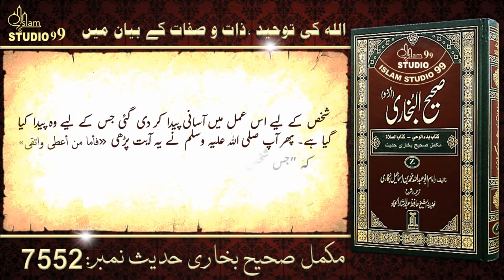Sahih Bukhari | Hadees No.7551 in Urdu | Islam Studio99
Islam Studio 99 is a search engine that seeks to provide Authentic Islamic information to the public.
Important information about Ṣaḥīḥ al-Bukhārī
Ṣaḥīḥ al-Bukhārī is one of the Kutub al-Sittah (six major hadith collections) of Sunni Islam, compiled by Persian scholar Muhammad al-Bukhari. It was completed around 846 CE / 232 AH. Sunni Muslims view this as one of the two most trusted collections of hadith along with Sahih Muslim.[1][2] The Arabic word sahih translates as authentic or correct.[3] Sahih al-Bukhari, together with Sahih Muslim is known as Sahihayn.
Author: Muhammad al-Bukhari
Language: Urdu
Series: Kutub al-Sittah
Subject: Hadith
Genre: Hadith collection

Important Information about Muḥammad ibn Ismā‘īl al-Bukhārī
Title: Imam al-Bukhari
Amir al-Mu'minin fi al-Hadith
Personal:
Born: 21 July 810 C.E.
13th Shawwal 194 A.H.
Bukhara, Abbasid Caliphate
Died: 1 September 870 (aged 60) C.E.
1 Shawwal 256 A.H.
Khartank, near Samarkand, Samanid Empire
Resting place: Khartank (Samarkand, Uzbekistan)
Religion: Islam
Ethnicity: Persian
Era: Abbasid Caliphate
Denomination: Sunni
Creed: Ahl al-Hadith[1]–Kullabi[2][3]
Main interest(s): Hadith, Aqidah
Notable work(s): Sahih al-Bukhari
al-Adab al-Mufrad
Occupation: Muhaddith, Hadith compiler, Islamic scholar